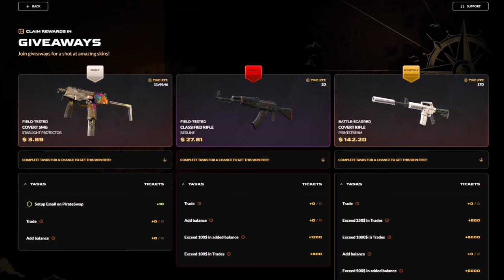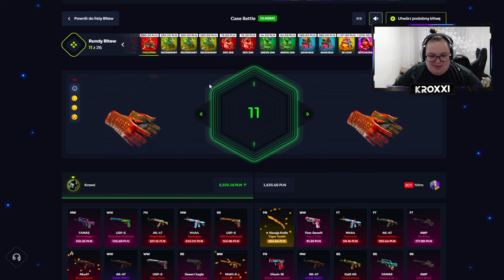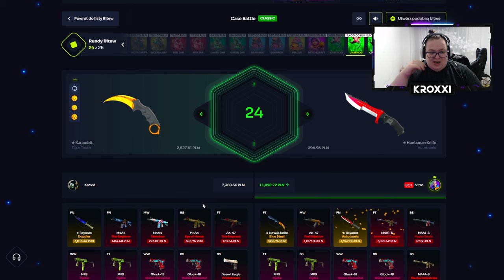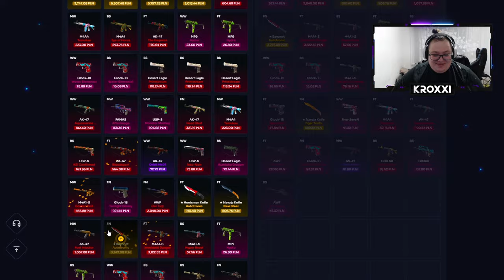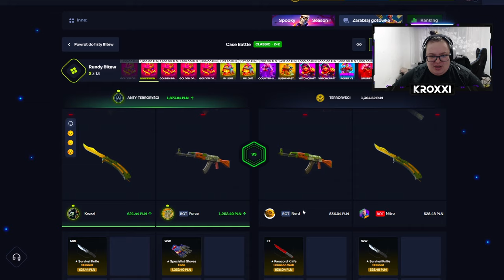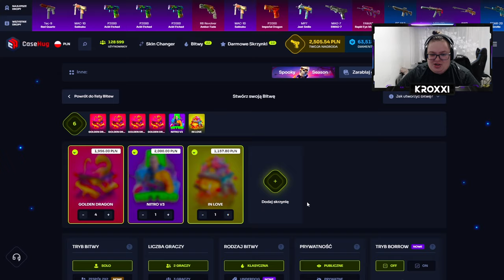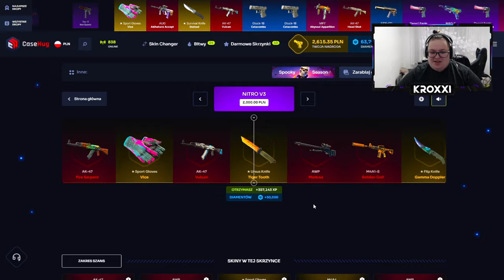😲 REKORDOWA BITWA 2vs2 o 100.000 ZŁ! 😱 *co tu się dzieje?!* | CASEHUG 💸